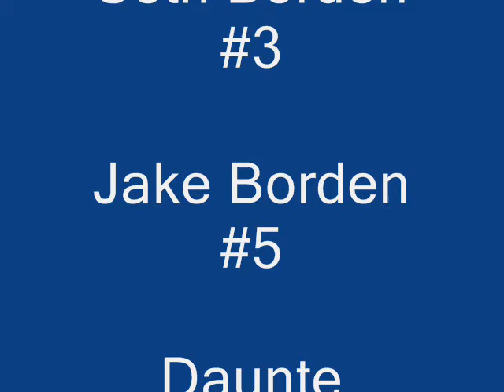LJSA Vs. Azzurri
LJSA vs. Azzurri 10-14-07. LJSA 2 Azzurri 1.